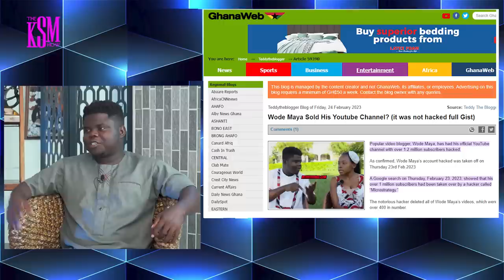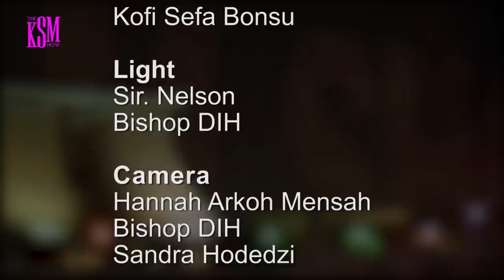From Village Boy to Greatest African Vlogger: Wode Maya's Inspiring Journey to Social Media Stardom